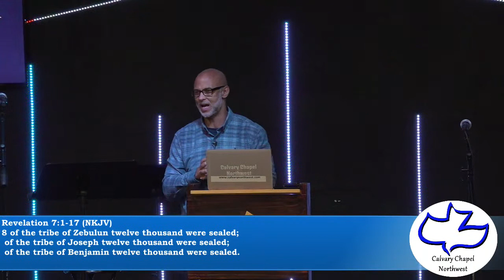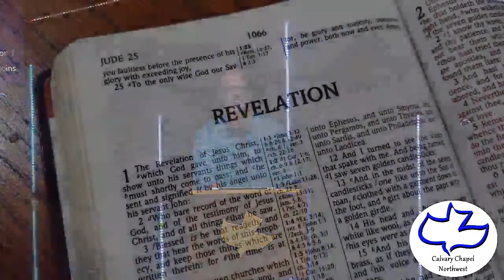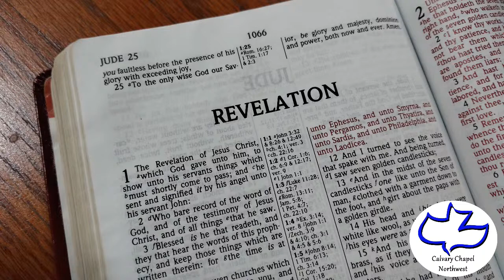Wednesday December 16, 2020 Revelation 7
Calvary Chapel Northwest of San Antonio Wednesday December 16, 2020 Revelation 7